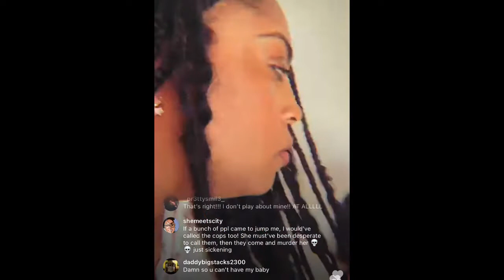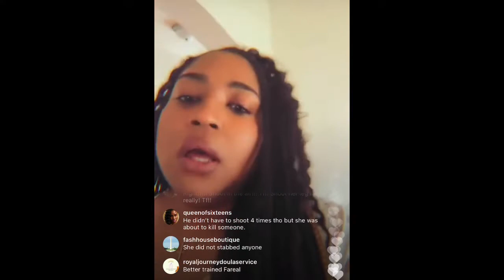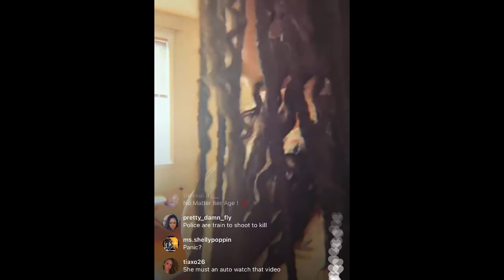TANISHA THOMAS IS FED UP WITH HOW MA’KIYAH BRYANT WAS KILLED LIVE (4/21/21)